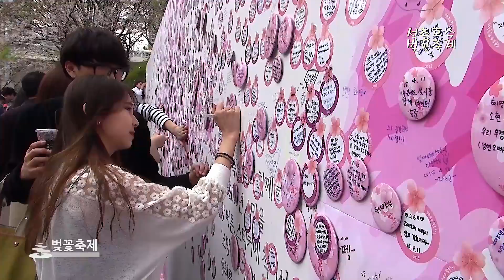[송파구 UCC 공모전 송파를 담아라]_당신을 초대합니다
송파의명소와 볼거리 즐길거리를 소개하여 많은 관광객을 유치하는데 보탬이 되고자 합니다.